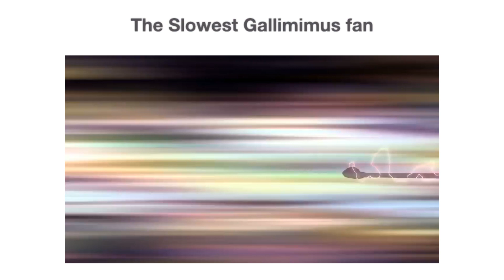Dinosaur fans in a nutshell 3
Time for more dino slander!